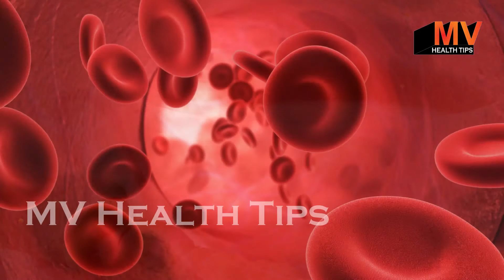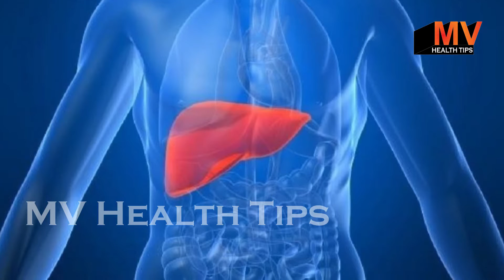अदरक की चाय के साइड इफेक्‍ट के बारे में भी जानें || Health Tips Gyan || Side Effects Of Ginger Tea